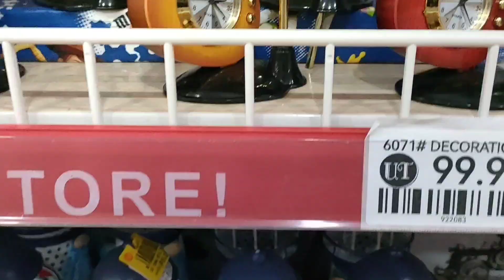nakaka relax ang chair massage | buhay driver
chair massage nakaka relax